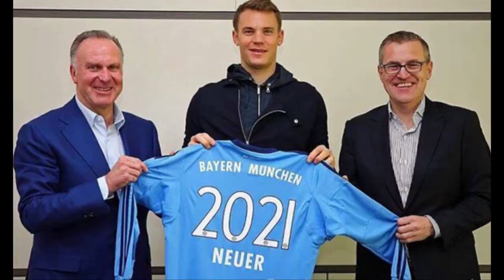Manuel Neuer - BODY TRANSFORMATION 2019